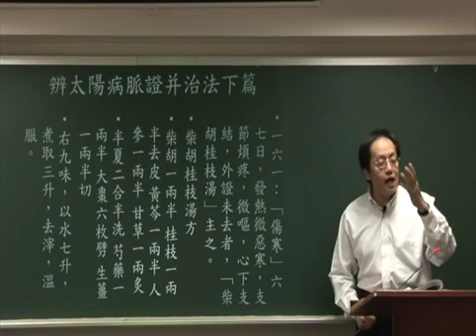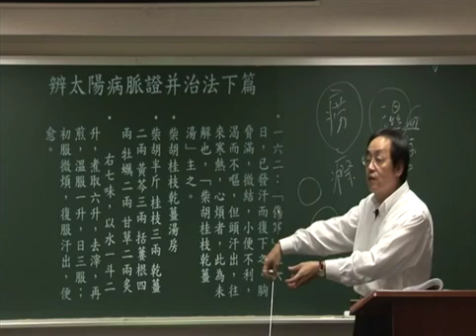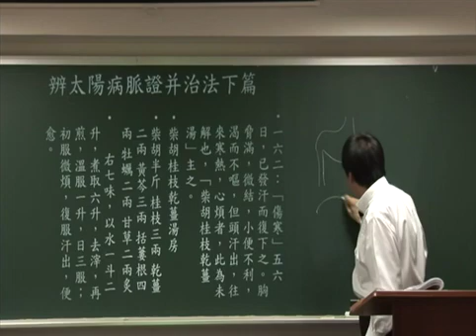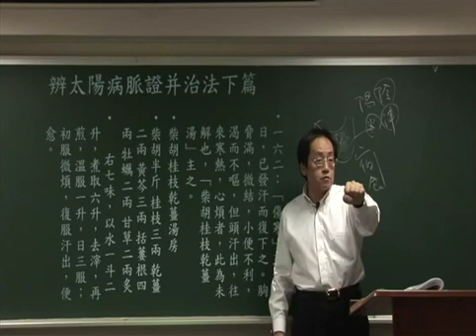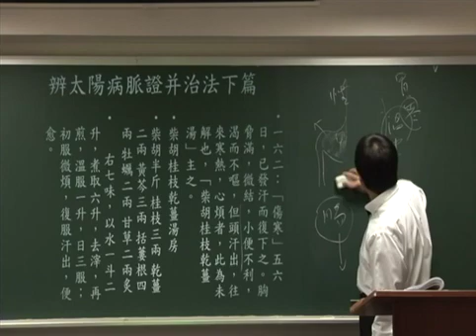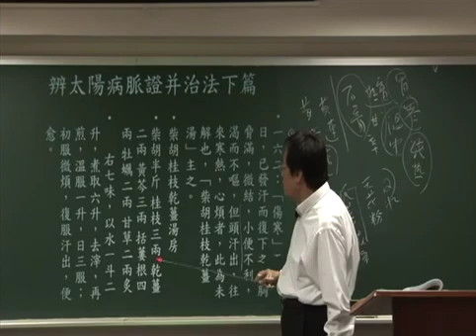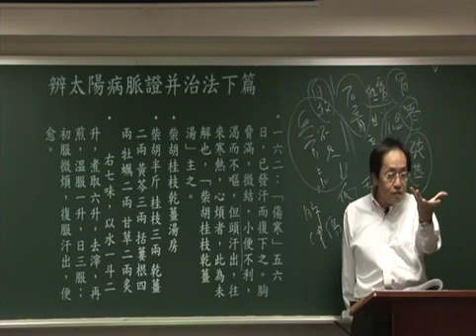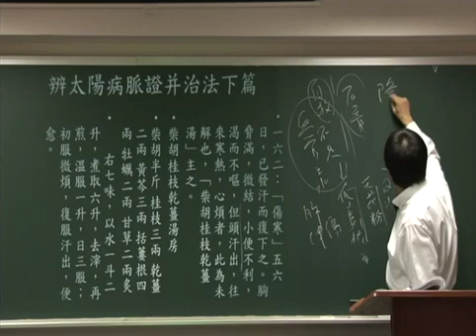倪海厦 人纪 伤寒论 33